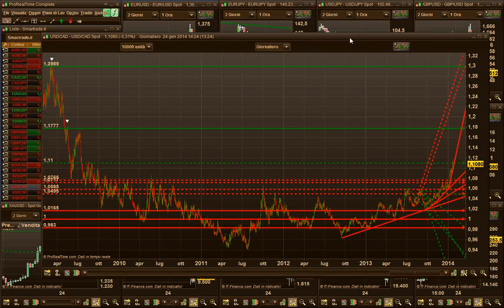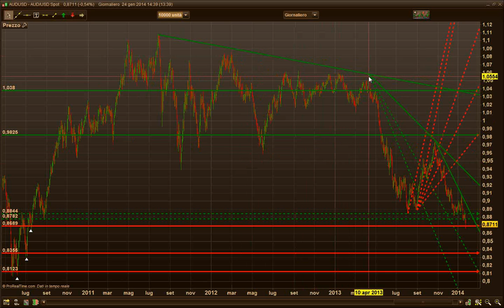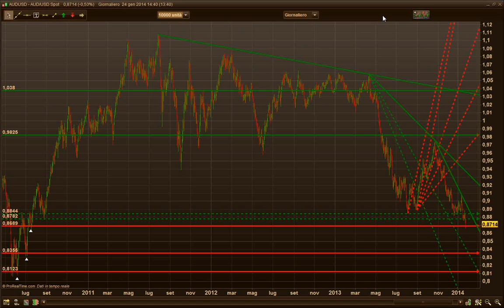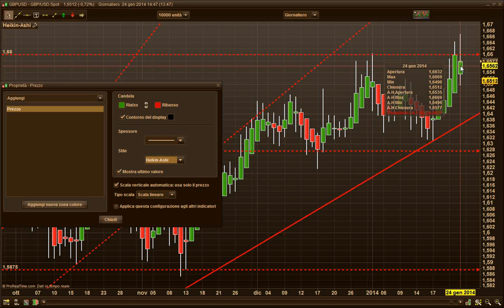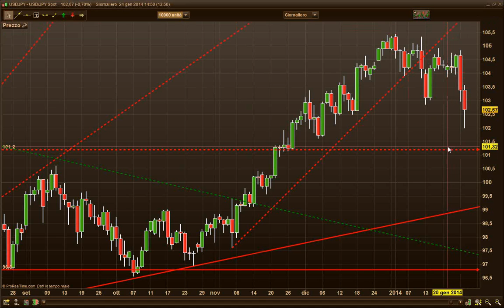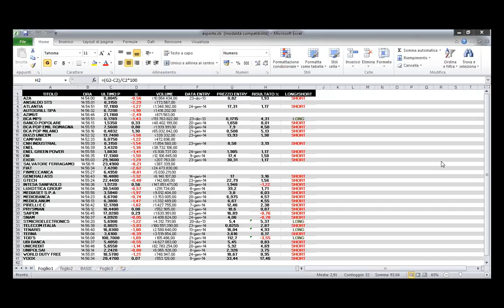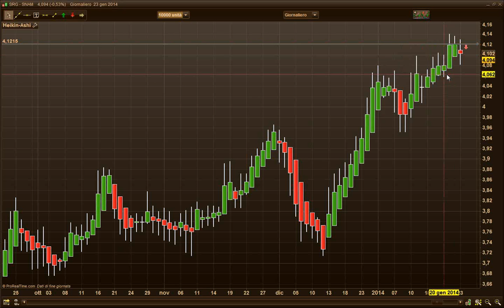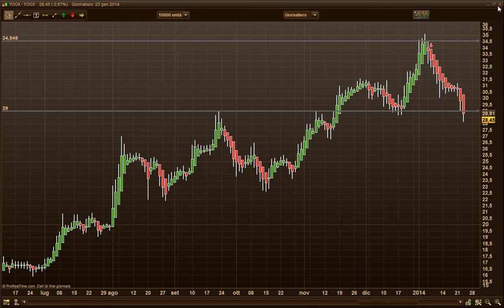Forex Trader Weekly Meeting - 24/01/2014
Ogni Venerdì live con inizio alle ore 14.00 Renato Decarolis interviene direttamente dalla sua Trading Room spiegando in quale direzione operare, quale escludere, quali i livelli fondamentali su cui aprire posizioni.